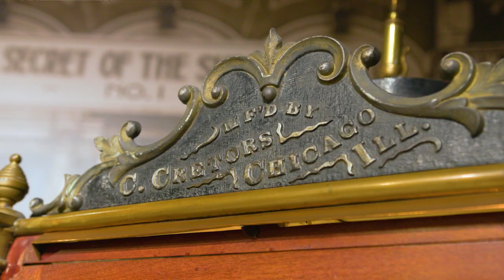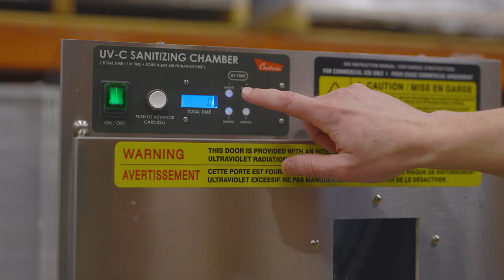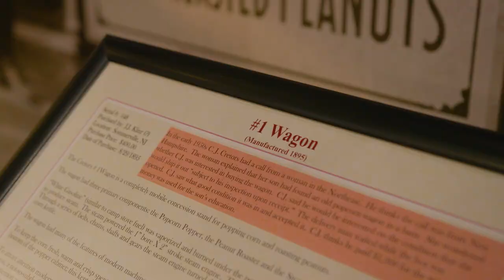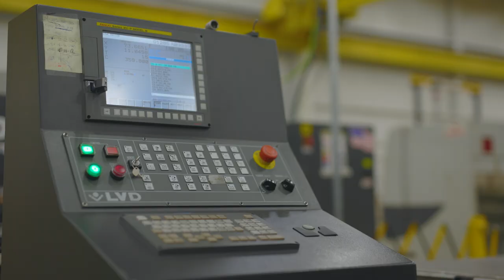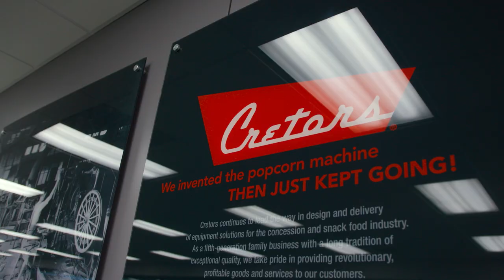CRETORS POPCORN: Learn How to Stay in Business for a Century and Beyond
Watch Trending Today, as our host Jana Angel talks with Cretors Popcorn. Learn from the Cretors family of entrepreneurs as they provide an overview of how this American-owned company has grown and flourished through countless trials and tribulations while maintaining the embodiment of quality, craftsmanship, and innovation.